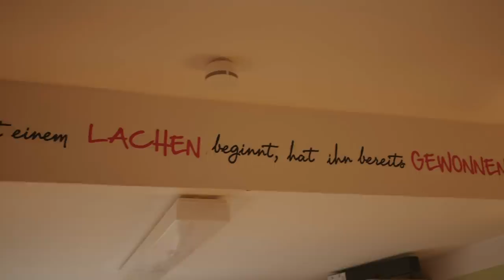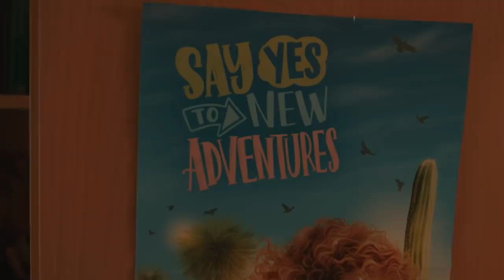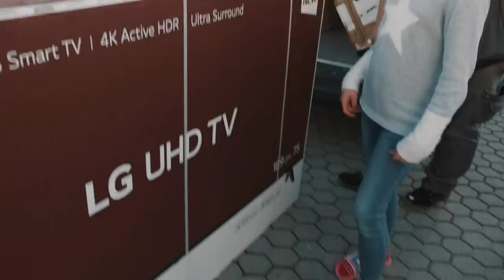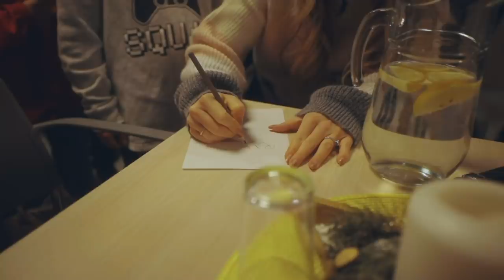Kinderheim - Für 140 Kinder Weihnachtsgeschenke gekauft ❤️ | Bibi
An alle anderen : Es wird noch seeehr viele Verlosungen hier und bei mir auf Instagram geben, seid nicht traurig ❤️

GEWINNSPIEL:
Teilnahme ist bis zum 31.12.19 um 23:59 möglich. Danach wird der Gewinner per Zufallsprinzip ausgewählt und hier in dieser Informationsbox bekannt gegeben & muss sich eigenständig mit seinem vollständigen Namen und seiner Adresse an folgende E-Mail Adresse wenden & mich kontaktieren:

Kamera: Canon Eos 600D
Schnittprogramm: iMovie

IMPRESSUM

Niehlerstr. 3a
50670 Köln

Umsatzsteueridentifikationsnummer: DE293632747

Inhaltlich Verantwortliche gemäß § 55 II RStV:
Bianca Heinicke
c/o TiQuest Management GmbH
Niehlerstr. 3a
50670 Köln